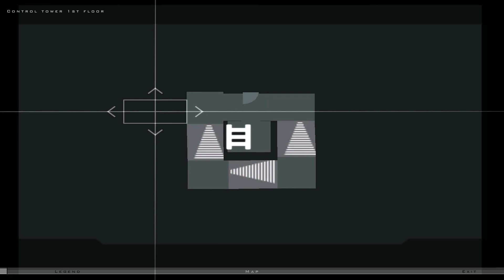HitmanContracts let's play pt.4 / trial and error /